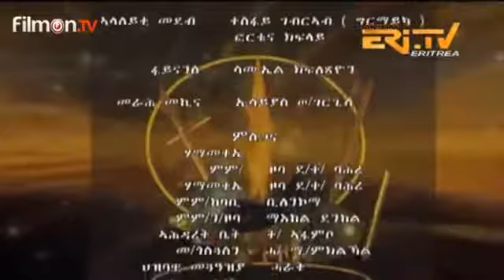Eritrean shingrwa part 19 new